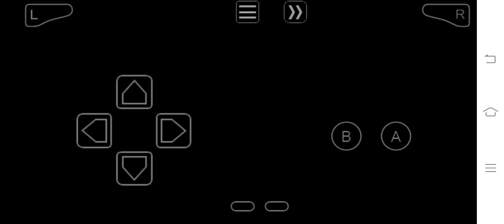Pokemon radical red 3.1 - Elite four Lorelei fight